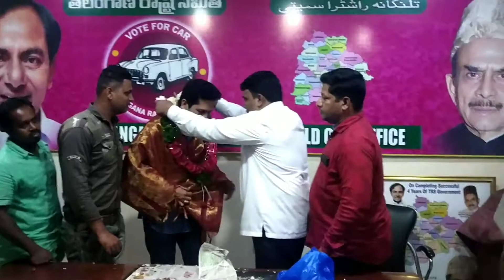Mohd Azam Ali General Secretary Gr Hyd TRS Birthday Celebrated by Telangana State Waheed Ahmed Advoc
Mohd Azam Ali Sahb General Secretary Greater Hyderabad TRS Birthday Celebrated by Telangana State Waqf Board Director Janab Waheed Ahmed Advocate at Azampura TRS Office .. In Presence of Syed Faheem Gen. Secretary Jambagh division, Mohd Aslam President Minority Cell, Sk Ismail and Others..